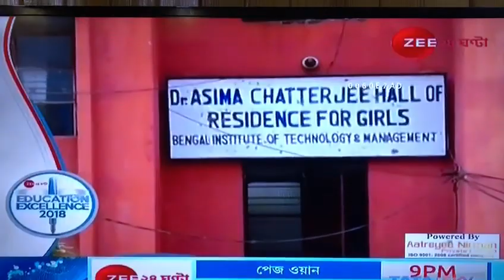Education Excellence 2018 Live 28Ghanta News Channel